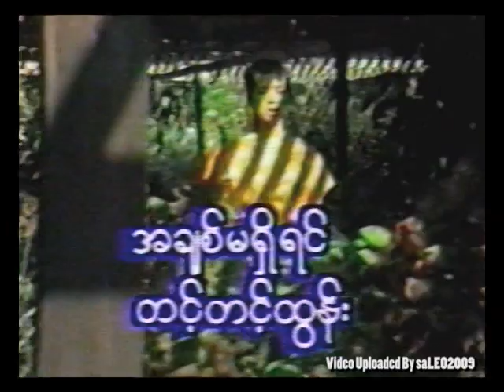#002 Tint Tint Tun on MRTV 1989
Tint Tint Tun on MRTV 1989